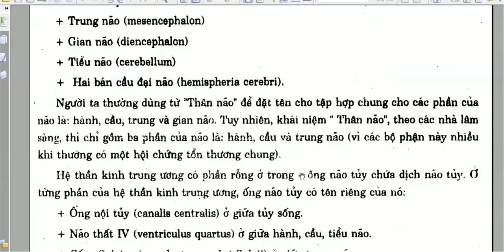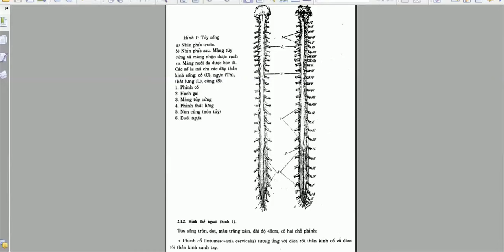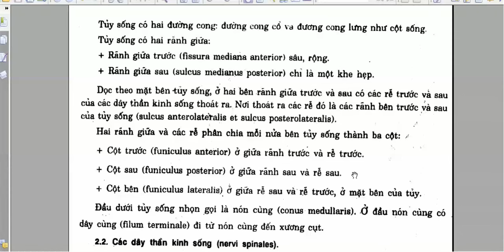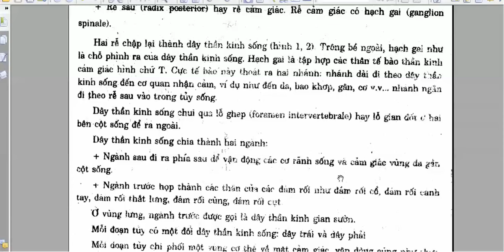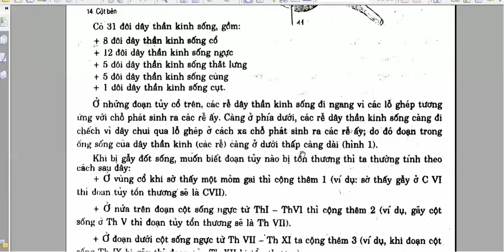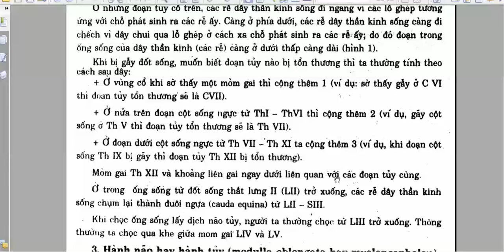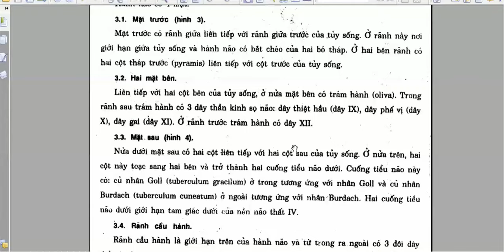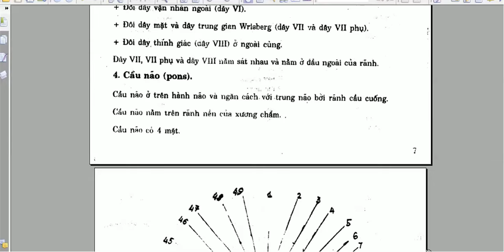giải phẫu Hệ thần kinh trong cơ thể -ICTU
giải phẫu Hệ thần kinh trong cơ thể -ICTU-Nguyễn Công Trình
Trung ương: gồm não bộ và tủy gai.
Ngoại biên: gồm 31 đôi dây thần kinh gai sống, 12 đôi dây thần kinh sọ và các hạch thần kinh ngoại biên ví dụ như: hạch gai, hạch giao cảm.v.v...
Dây thần kinh sọ gồm 12 đôi dây có nguyên uỷ hư ở não bộ, gồm có ba loại
Các dây thần kinh cảm giác (giác quan): dây thần kinh sọ số I, II, VIII.
Các dây thần kinh vận động: dây thần kinh sọ số III, IV, VI, XI, XII.
Các dây thần kinh hỗn hợp: dây thần kinh sọ số  V, VII, IX, X.
Các dây thần kinh sọ số III, VII, IX, X còn có các sợi thần kinh đối giao cảm.
Một dây thần kinh sọ gồm có
Một nhân trung ương: nhân này là nguyên uỷ thật của nhánh vận động và là tận cùng của nhánh cảm giác dây thần kinh sọ.
Một chỗ đi ra khỏi bề mặt của não bộ: chỗ này gọi là nguyên uỷ hư của dây thần kinh sọ.
Đối với dây thần kinh số VIII và nhánh cảm giác của các dây thần kinh hỗn hợp có hạch ngoại biên là nơi tập trung nhân của các tế bào cảm giác, ở bên ngoài não bộ, đó chính là nguyên uỷ thật của phần cảm giác.
Trong số các dây thần kinh sọ thì dây thần kinh khứu giác (I) và dây thần kinh thị giác (II): thật ra là phần phát triển dài ra của não bộ, nên khác với các dây thần kinh cảm giác và hỗn hợp khác là không có hạch thần kinh ngoại biên.